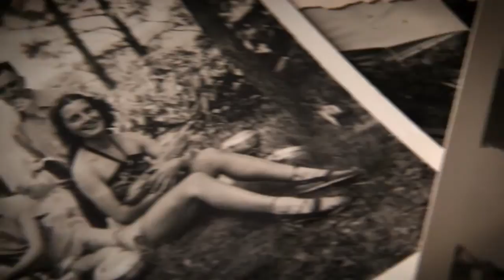Un Amour (roman) de Richard Copans - Bande-annonce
A partir de leur rencontre à Chartres en 1939, l’histoire d’amour de Lucienne, vendeuse chez Gallimard, et de Simon, étudiant américain.
Un Amour sur fond de grande Histoire, la fin de la guerre d’Espagne, la guerre contre le nazisme. Une histoire qui fait des allers retours entre la France et l’Amérique. Lucienne et Simon, devenus personnages de fiction sous la plume d’un écrivain, Marie Nimier… mes parents.

Sortie en salle prévue le mercredi 25 mars 2015
Sources et © copyrights: Shellac Distribution